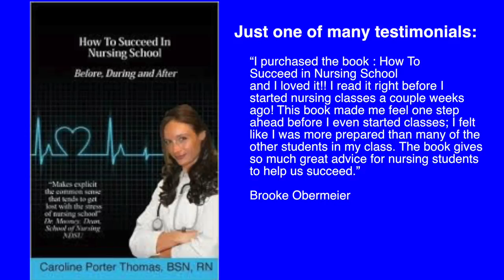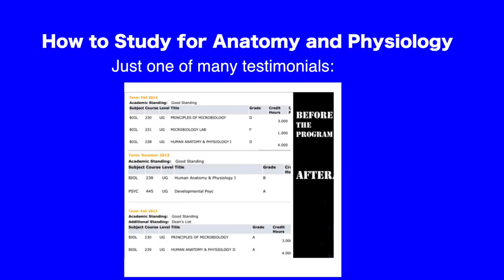Nurses: How to Stay Motivated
Welcome again to Motivation Monday and today I would like to give your some specific tips on how to stay Motivated. I guess I have been doing this all along, however, I never specifically created a video on this specific topic. Getting and staying motivated are two separate things. Anyone and everyone can have moments where they are motivated. However, true lasting motivation is having the ability to keep going when your dead tired, or when your feeling awful.
To be completely honest, I’m having a hard time right now. My personal life is a little harder than usual and I’m having to use every tool I share in this video to keep going. However, over time you will see that I will continue to keep on keeping on. And, in the future; what I eventually create you will see will be amazing.
I don’t ever share specifics of my problems, I honestly don’t think that helps. However, I recognize that we are all different, so if that works for you, perhaps you want to do that.
I will however tell you that I am visualizing my empowering future at this moment and it is pulling me to keep on editing this video and typing :)
There are time when we are going to go through hard times and feel bad, that is just life. However, what separates people who succeed from people who fail is that they do not stay in a state or tolerate unfavorable situations for long.
I hope that you take the tips in this video to heart, I use them on a regular basis…. Including now.